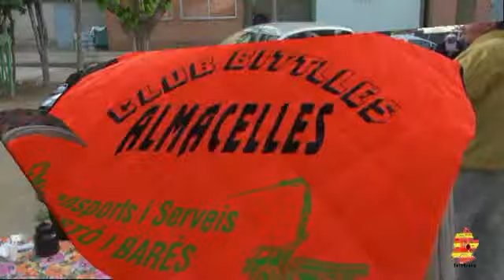CAMPEONATO DE BITLLAS ALMACELLES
BITLLAS ALMACELLES